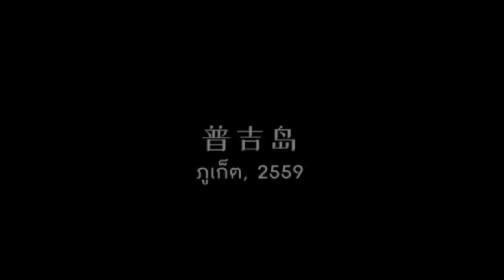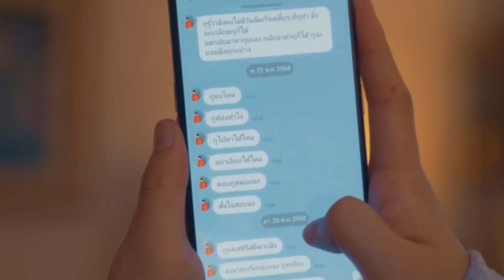𝑻𝒂𝒐 × 𝑻𝒆𝒘𝒌𝒂𝒐 / 𝑻𝒆𝒉 × 𝑶𝒉 𝑨𝒆𝒘 ➤ 𝐒𝐤𝐲𝐥𝐢𝐧𝐞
My Ambulance × I Told Sunset About You × I Promised You The Moon
Tao / Teh - Billkin (IG: @bbillkin)
Tewkao / Oh Aew - PP Krit (IG: @pp.kritt) (yt: PPKRIT)
music: Skyline - Billkin (Thaiver) × Skyline - PP Krit (Chinesever) [OST I Told Sunset About You]